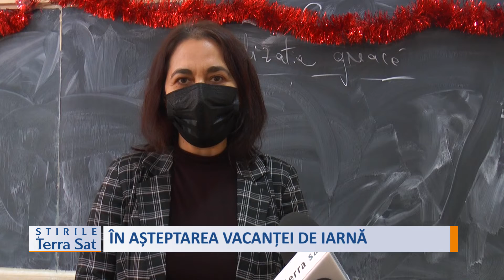ÎN AȘTEPTAREA VACANȚEI DE IARNĂ